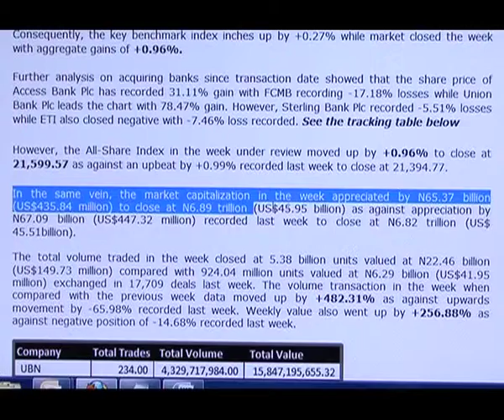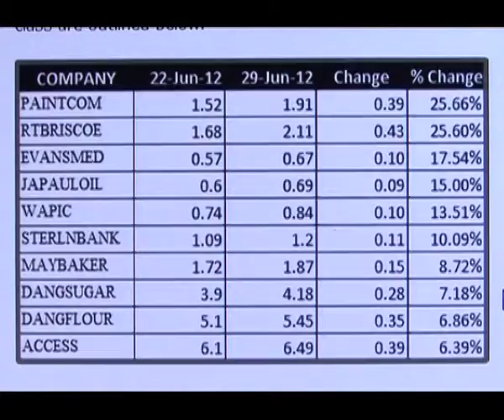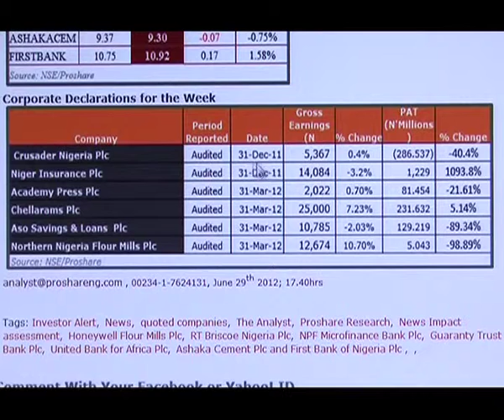Equities rake in N65.37billion Naira gains in the week - 290612